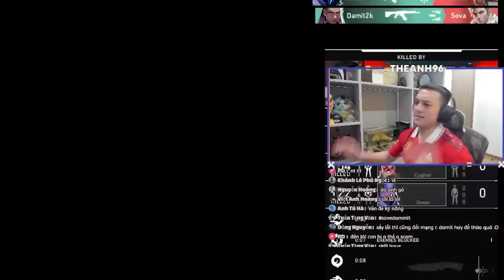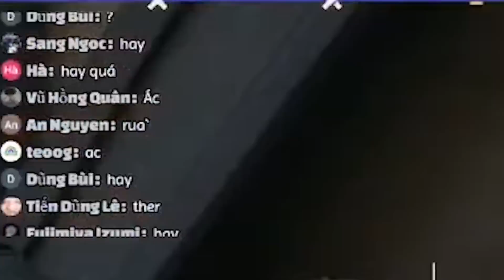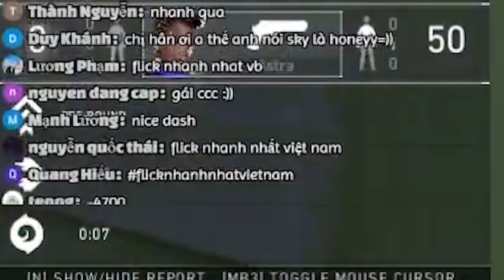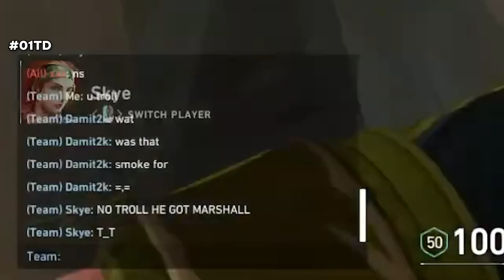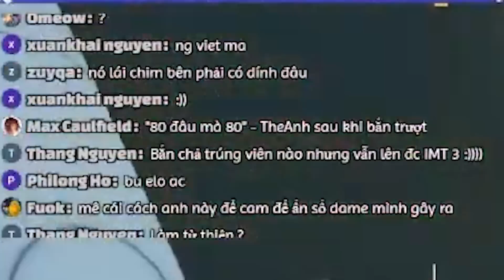Bậc Thầy Đọc Não